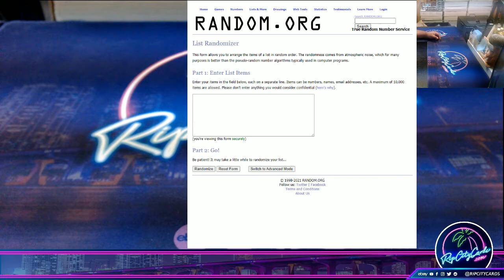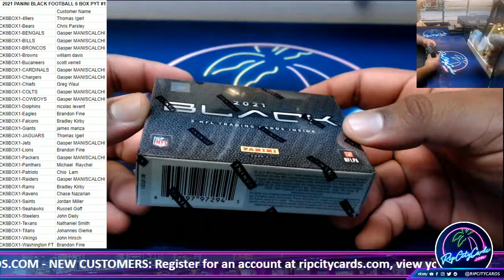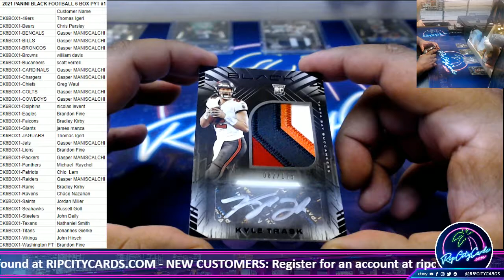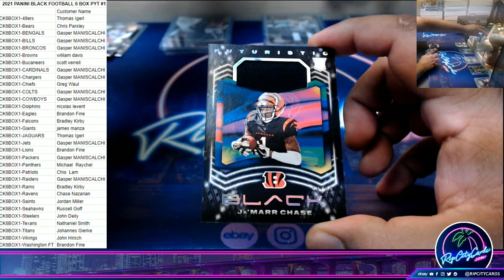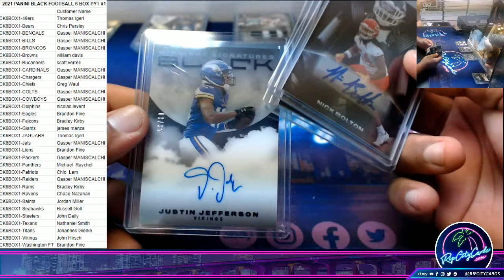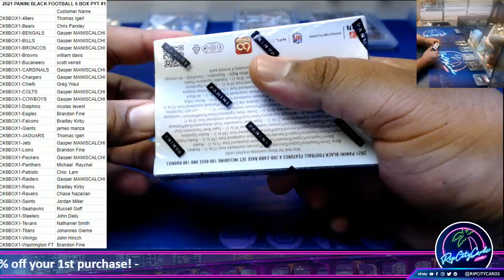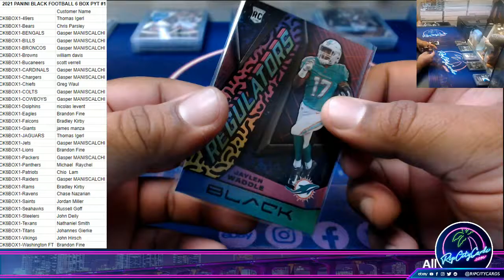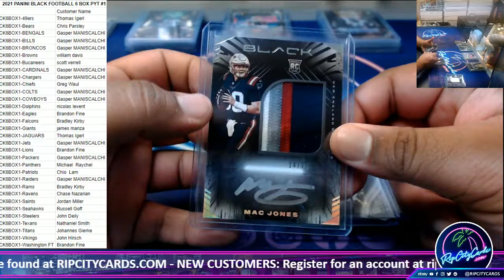2021 PANINI BLACK FOOTBALL 6 BOX PYT #1